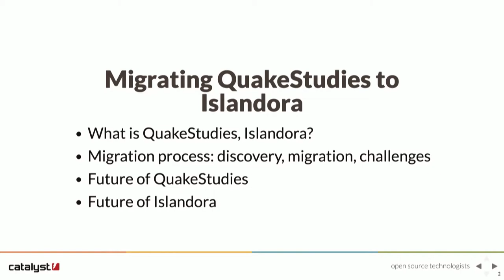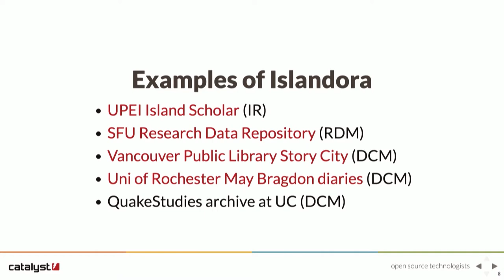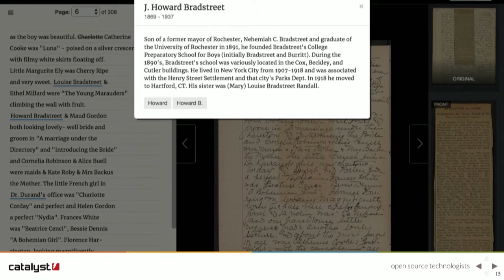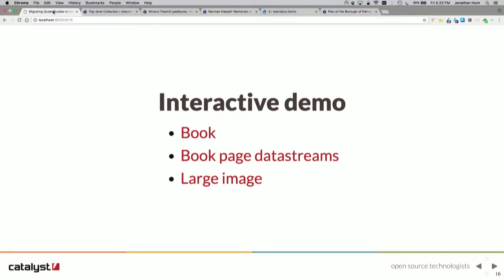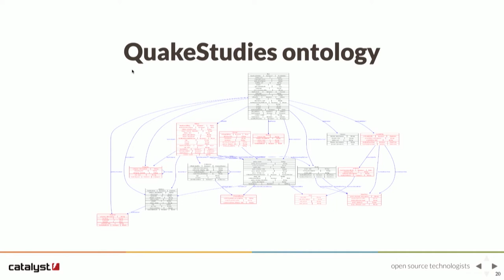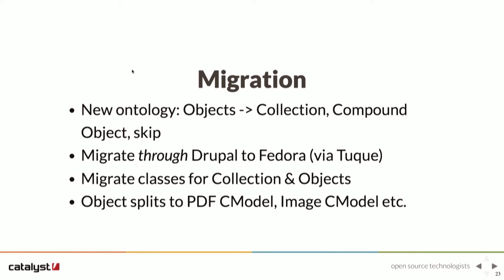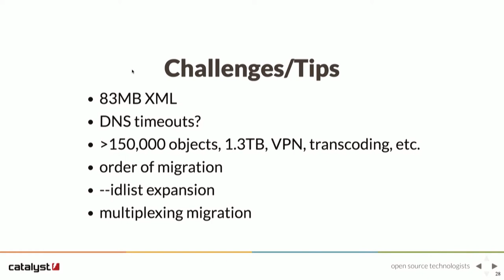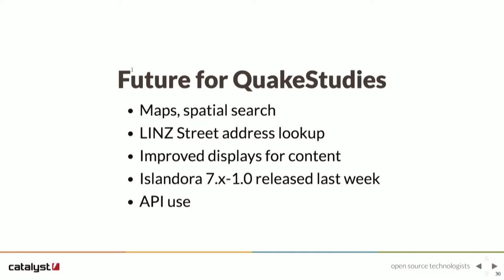Jonathan Hunt - Migrating QuakeStudies to Islandora - DrupalSouth 2017 - Vault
Islandora is a digital repository solution based on Drupal and Fedora Commons. This talk introduces Islandora and the way Drupal interacts with an external content repository. I describe the recent migration of the QuakeStudies digital archive to Islandora (Drupal 7 and Fedora Commons 3.8), including the innovative utilisation of Drupal Migrate framework to target both Drupal nodes and a non-Drupal destination (Fedora Commons). Finally we review the exciting future of Islandora CLAW (Drupal 8 with Fedora Commons 4) including more RDF and support for W3C Linked Data Platform standards.